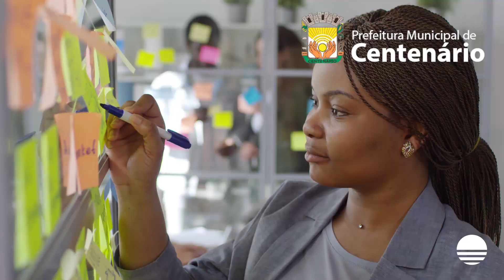Dia da Mulher | Uma homenagem da Prefeitura de Centenário